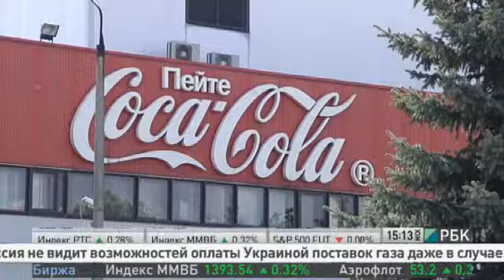"РБК-ТВ": Coca-Cola Hellenic не намерена сокращать инвестиции в Россию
Это, несмотря на неоднозначную политическую ситуацию в мире. Наоборот, мощность московского завода компания увеличила на 30% до 3 миллионов литров в сутки. Новая производственная линия обошлась в 10 млн евро, рассказал РБК генеральный директор Coca-Colа Hellenic в России Стефанос Вафеидис.